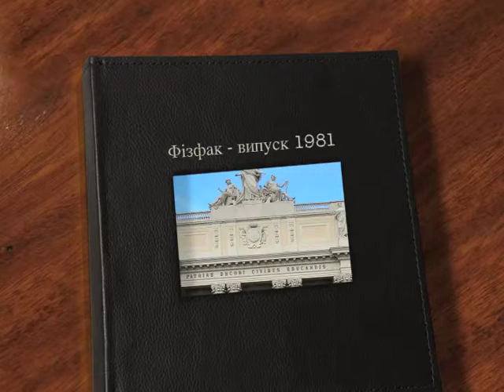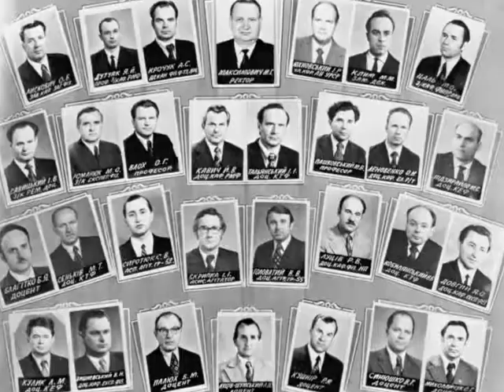Фізфак ЛДУ. Випуск 1981.